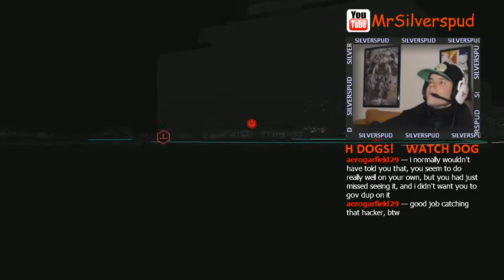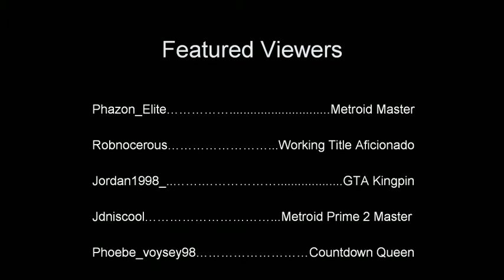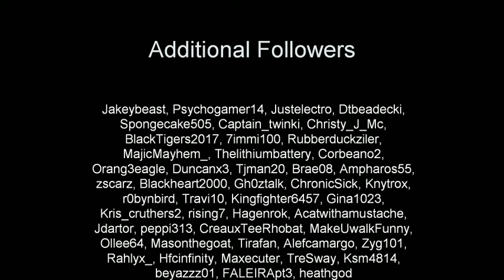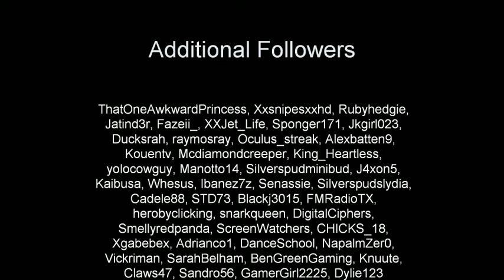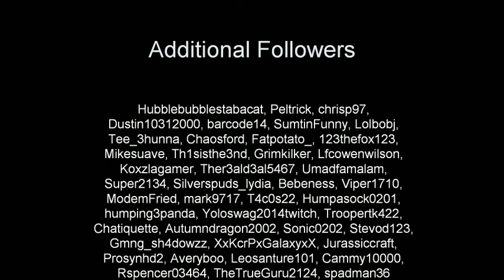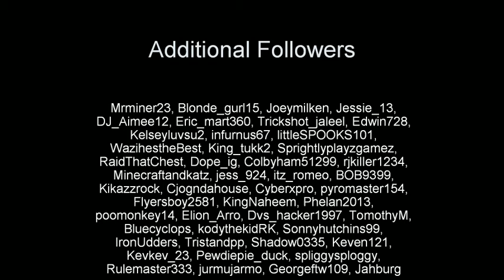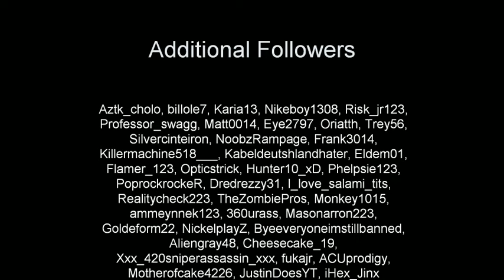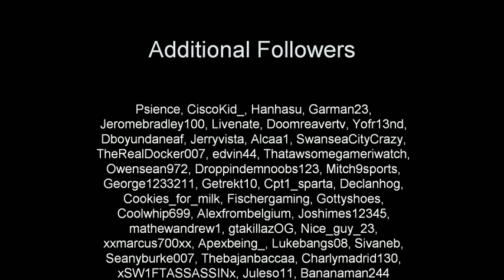Watch Spuds Part 1 - 3 / 3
What happens when you mix GTA and Assassin's Creed, then delay it by 6 months to shake it together real well?  You get Watch Dogs.